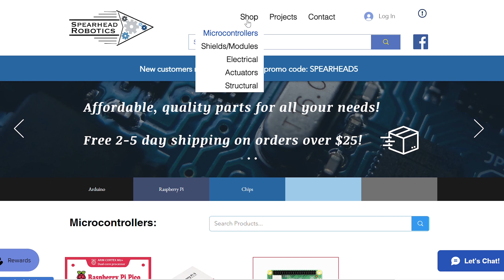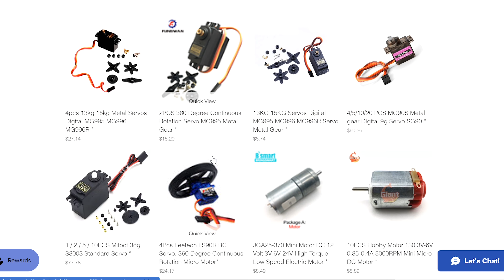DIY 3D printed DJI Mavic drone with Arduino | DIY Arduino Projects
Hey guys, in this video, I will be making the DJI drone Mavic clone using Arduino and the frame is 3D printed on my homemade 3D printer. You will be able to find all the components list on my website once I release the next video.